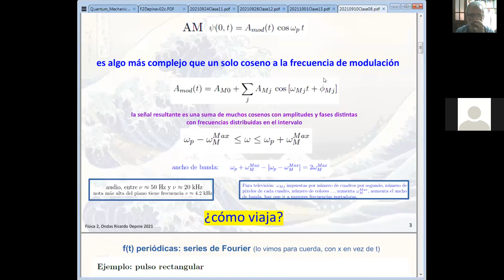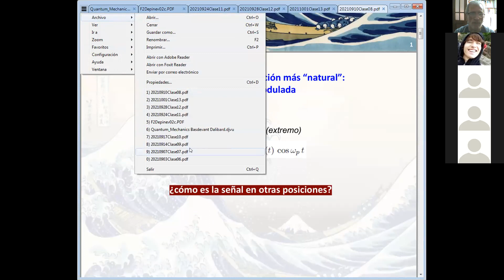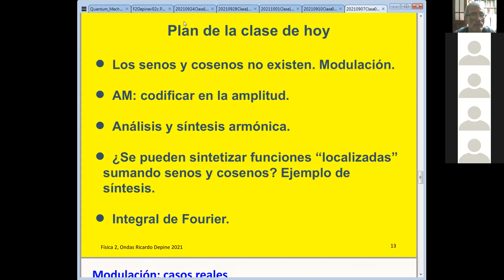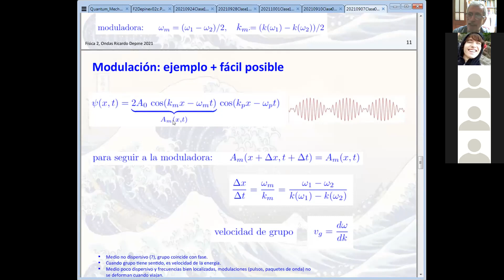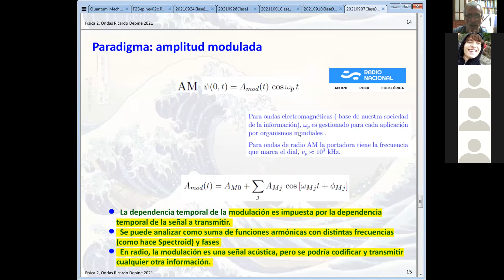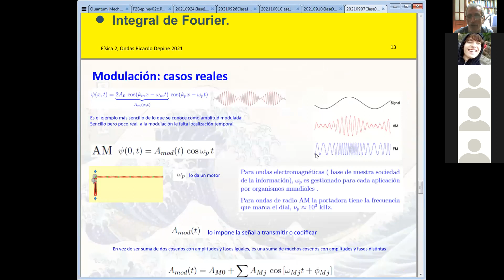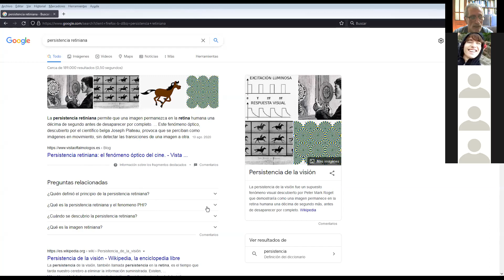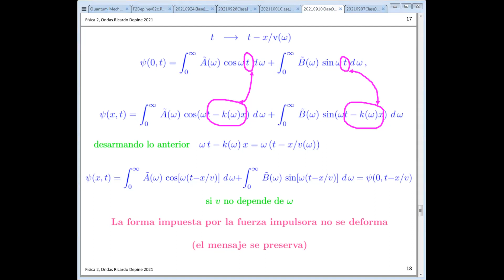Física 2A: Clase Teórica 14 - 5 de octubre de 2021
Consultas y repaso de temas antes del primer parcial